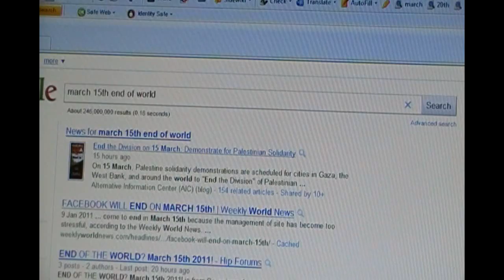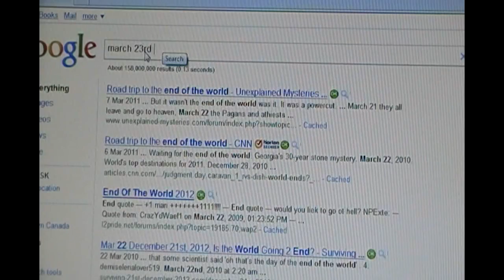THE WORLD IS GOING TO END TODAY! AND.. TOMORROW!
My opinion.

world is ending oh no apocalypse wow we are all screwed hide for cover oh my god earth has been around for many years but it is now coming to an end march 15th 16th 17th 18th 19th 20th 21st 22nd 23rd 24th 25th 26th 27th 28th 29th 30th 31st 1st 2nd 3rd 4th 5th 6th 7th 8th 9th 10th 11th 12th 13th 14th but definitely it is dying death humanity is done on december january february febuary ;) march april may june july august september october november but this isn't the end earthquake tsunami war everything that is all caused to increased human influence on the earth 2011 is no different you think our earth hasn't had near misses by comets before like really social media has got people in a hype please people don't get wound up over nothing I think this is enough tags to get my video seen? maybe.. not. I don't really know but now I'm getting off topic. DEATH BIBLE GOD BIRDS FISH ANIMALS FALL FROM SKY HUMANITY EXTINCTION DOOM DOOM DOOM DOOM DOOM DOOM DOOM DOOM 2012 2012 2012 he is coming. Who? Iunno